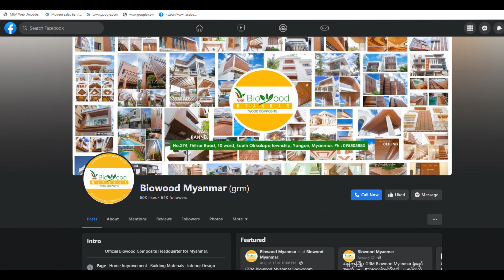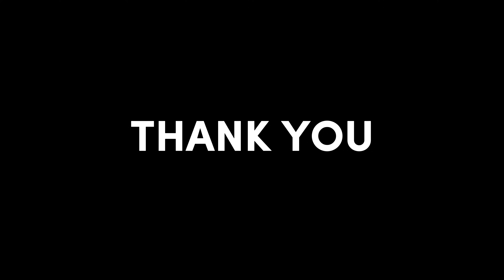GRM Biowood Skirting 100mm x 21mm 📍No-274, Thitsar Rd, South Okkalapa, YGN. 09252255255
Size        : 100mm x 21mm
Length   : 5.85m
Color      : Myanmar Teak
Address : No-274, Thitsar Rd , 10ward , Southokkalapa Tsp , Yangon
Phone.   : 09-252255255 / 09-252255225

 / grmbiowoodmy.  .